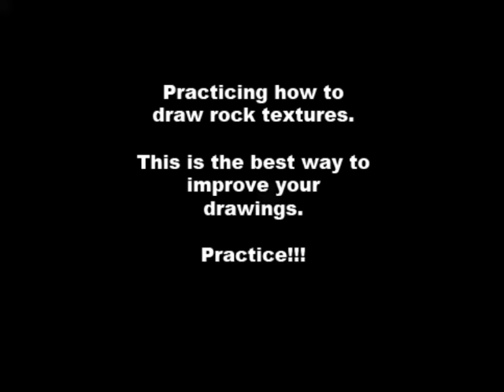Pencil Drawing Texture Practice-Rocks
Before i start any drawing, i practice the textures that ill be working on. To get an idea of what direction to take and try out different methods. The best way in improving your artwork is practice!